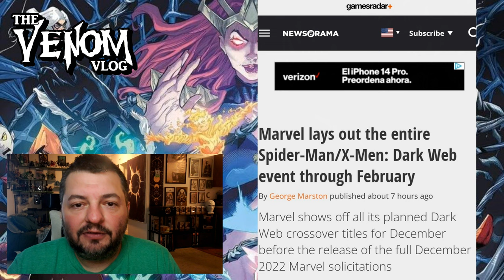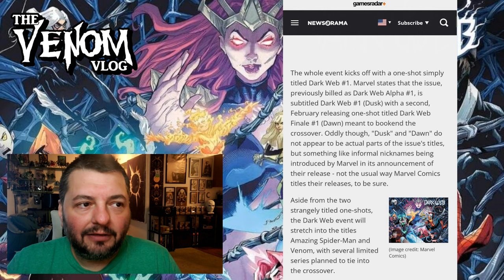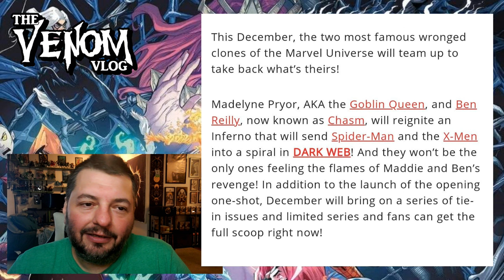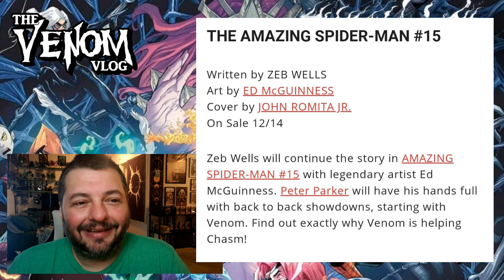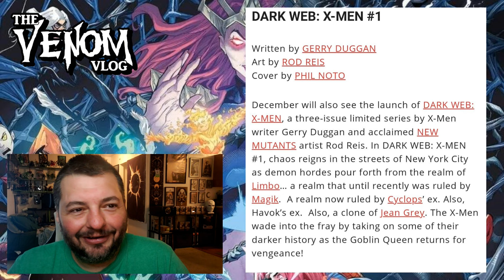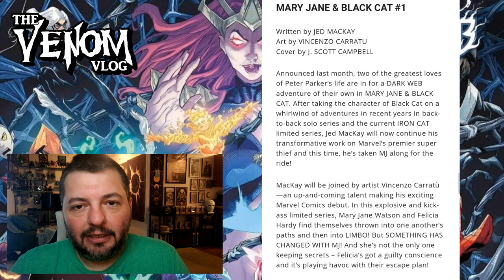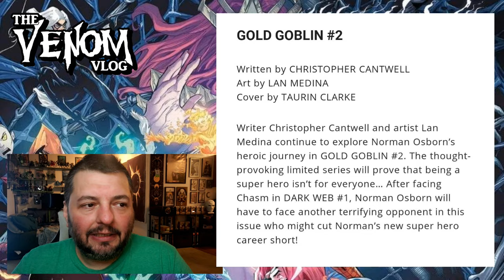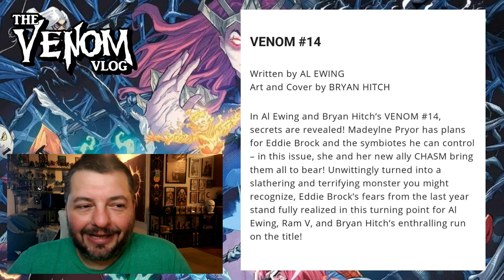Venom Vlog #730: Dark Web Checklist Discussion